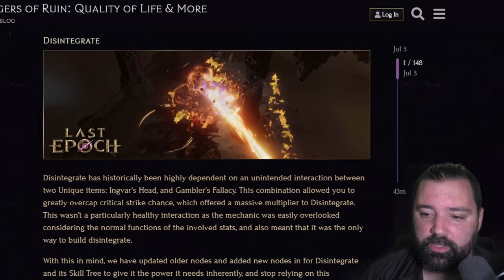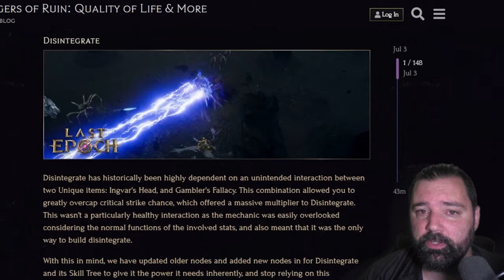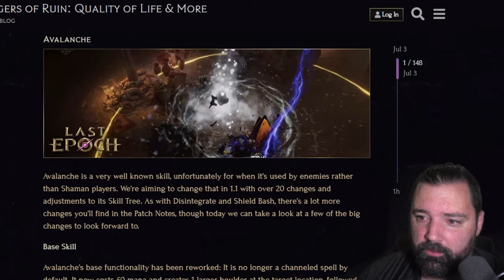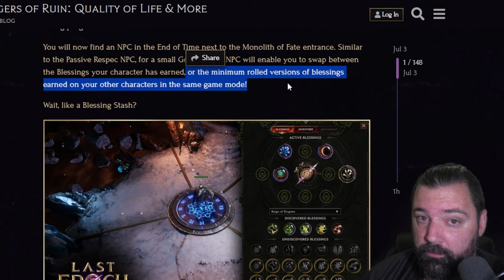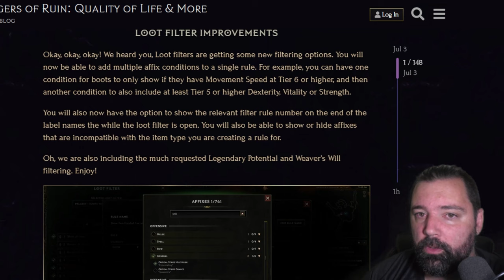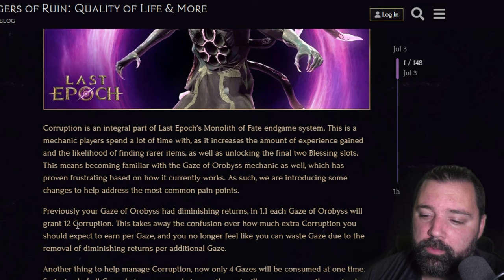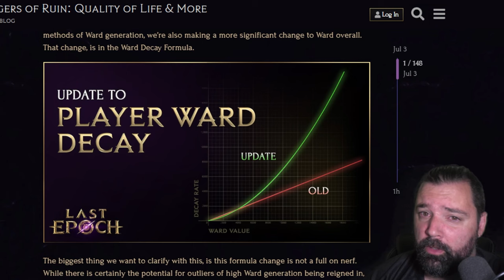Staggering QoL Changes Bring More than Patch Notes in C2 of Last Epoch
The latest Quality of Life patch notes seem to contain more dramatic changes than the original notes did. This video will cover all the details prior to Cycle 2 (season) which begins July 9th. Several classes are having passive skill changes, ability changes and more.